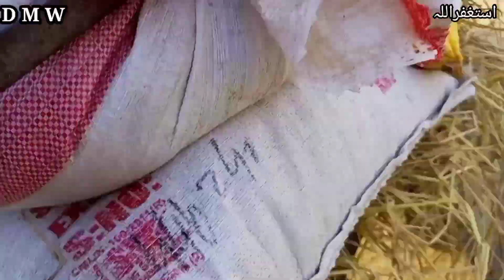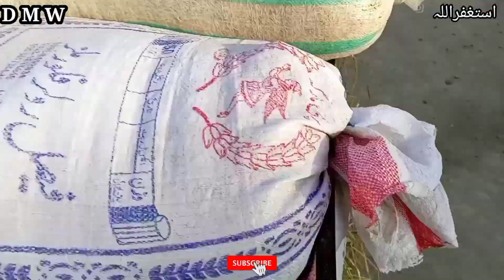chawal ghar lay aye...😍😍@dera mali wala amrmusa dmw video #2021